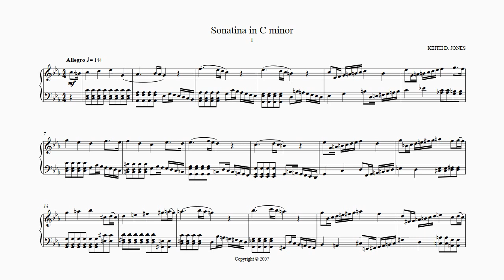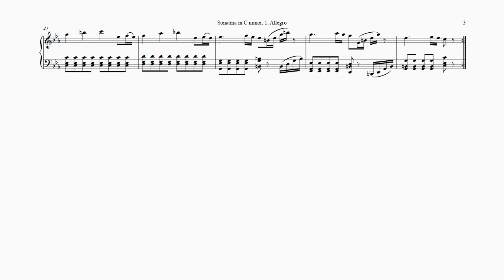Sonatina in C minor, 1. Allegro (Remastered)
Sonatina in C minor, 1. Allegro (26 August 2007)

Of the piddly little sonatinas, this one is my favorite. It’s also the fourth one, and I was really starting to worry that they were all the same. They were taking years, and they were all the same. On the one hand, I knew they simply needed to exist. If they were similar, that was just a byproduct of the series. They were all so joyously happy that they existed any other thought, feeling, or expression was simply blown away.

On the other hand, wait there’s another hand, I don’t remember. I guess the other hand was I simply did not like how similar they all were, and I knew I had to try something different, so here it is. The C minor sonatina tried, tried its little heart out, to be different.